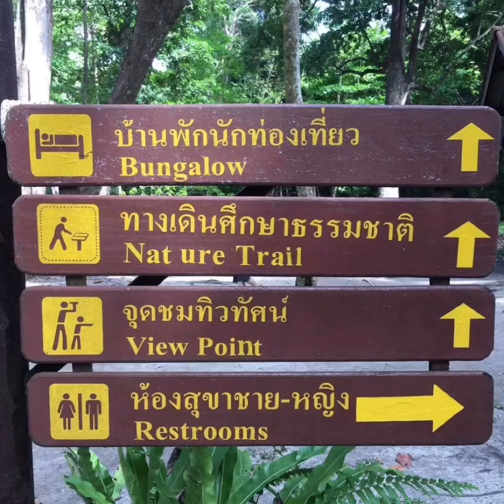หมู่เกาะสิมิลัน mu koh similan island Thailand 🇹🇭